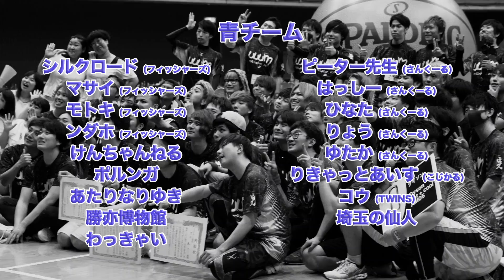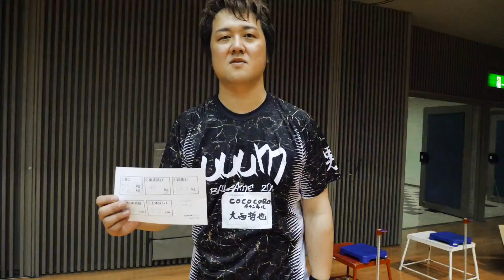【ドッジボール編】UUUM男だらけのガチ球技大会【UUUM球技大会】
UUUMクリエイターガチバトル〜令和最初の男だらけの球技大会〜
今日はドッジボール編を公開！体力測定コーナーもあります！
去年よりもさらにヒートアップした試合をぜひご覧ください！

▼大会で使用した「UUUM SPORTS マフラータオル」はこちらから購入可能！

その他の動画はこちらからチェック！
▼バスケ編

▼フットサル編
9日(日)18時公開予定！

去年も本気すぎるガチバトルがかっこよすぎた、ぜひご覧ください！